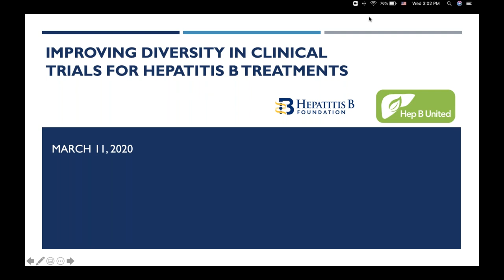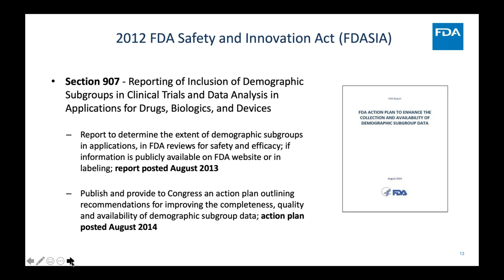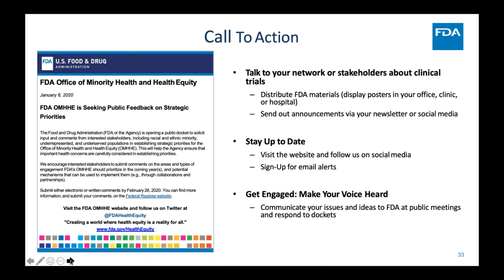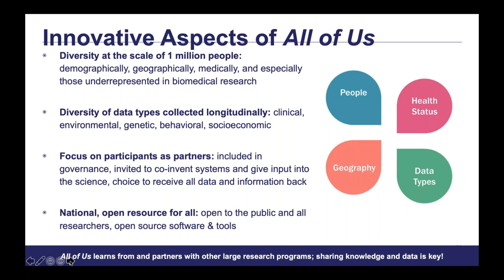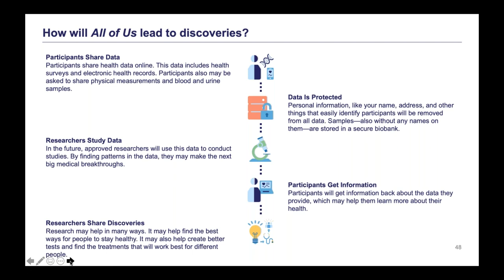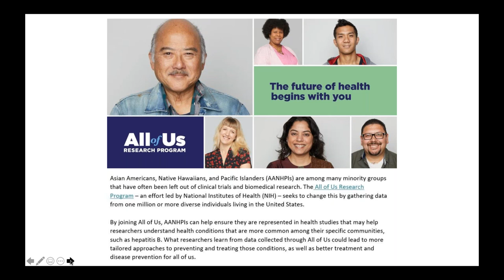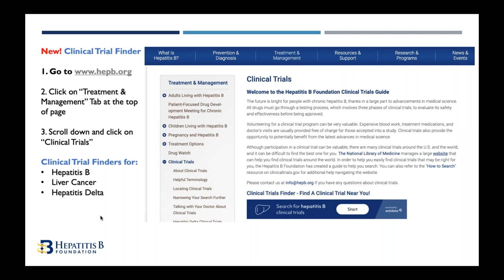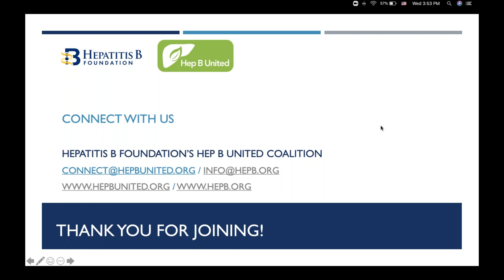Improving Diversity in Clinical Trials for Hepatitis B Treatments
This webinar discusses why representation, including of persons living with hepatitis B, is essential to research, and communication and outreach strategies to improve diversity in clinical trials! Christine Lee, PharmD, PhD, from the U.S. Food & Drug Administration (FDA) provides an overview of clinical trials recruitment and strategies to improve participation and Rhea Racho, MPAff, discusses the Hepatitis B Foundation's participation in the National Institute of Health's All of Us Research Program and how the program is working to make medical research more inclusive.